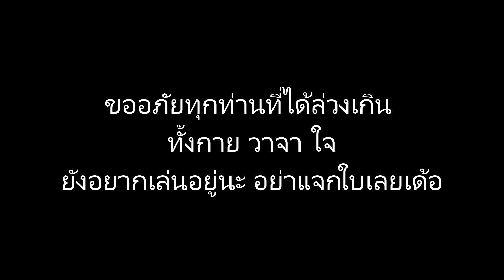เล่น FiveM - Ep57 ออกทริปน้องหมีสุดป่วน!!